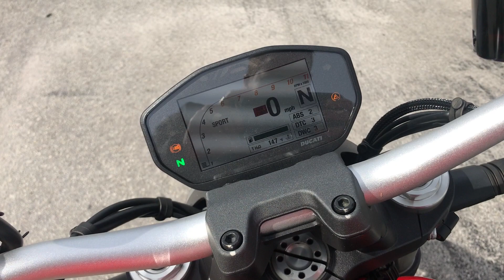Euro Cycles of Tampa Bay - 2018 Ducati Monster 1200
This DEMO 2018 Ducati Monster 1200 is available for sale at Euro Cycles of Tampa Bay located at 8509 Gunn Highway Odessa, Florida 33556 Phone: Web